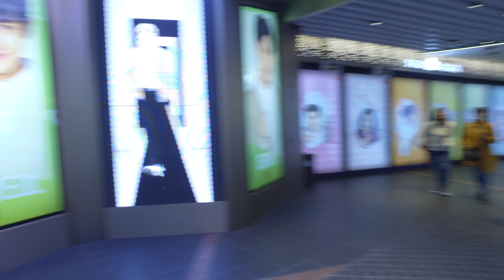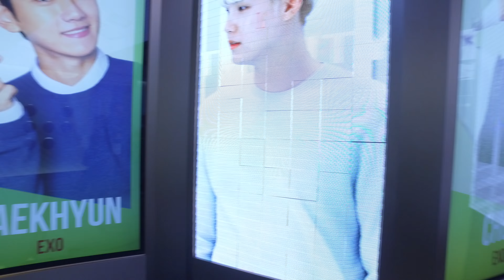Seoul city center (around Lotte hotel & Lotte executive tower hotel)